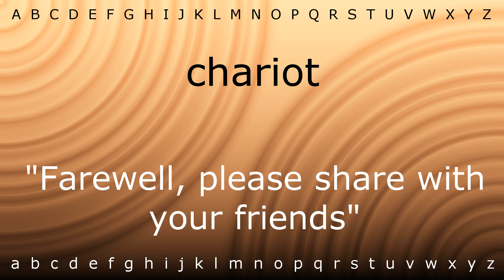How to say 'chariot' with Zira.mp4